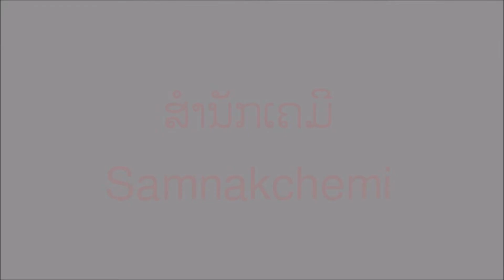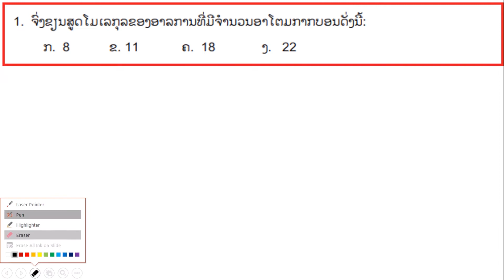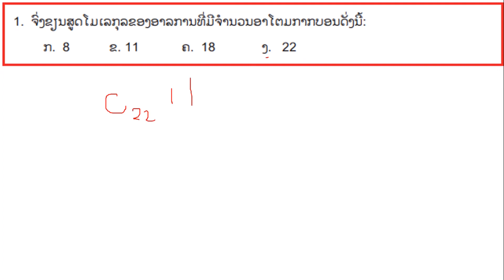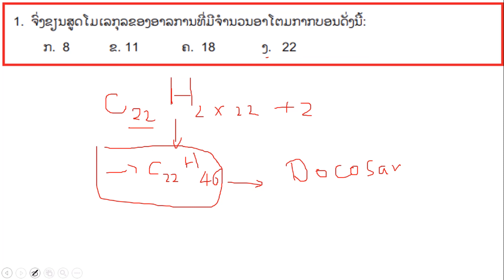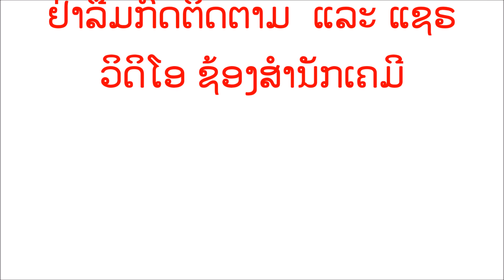ເຄມີມໍ6Iບົດທີ13I ທາດຮີໂດຼກາກບອນI ແກ້ບົດເຝີກຫັດຂໍ້1. Chemistry M6ILesson13IHydrocarbonI Problem No.1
ເຄມີມໍ6Iບົດທີ13I ທາດຮີໂດຼກາກບອນI ແກ້ບົດເຝີກຫັດຂໍ້1.